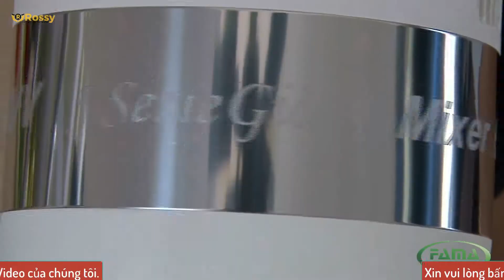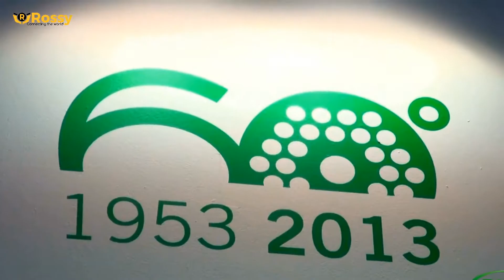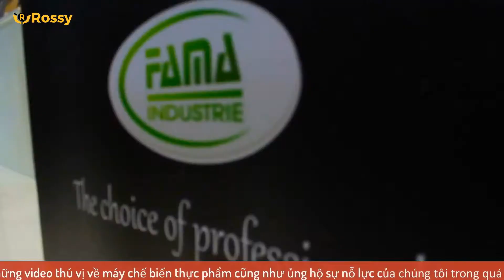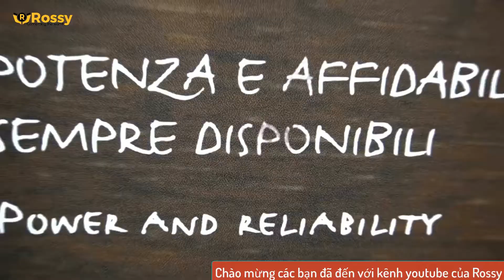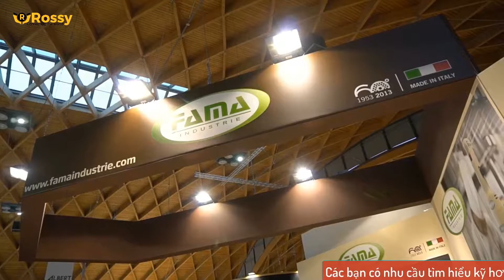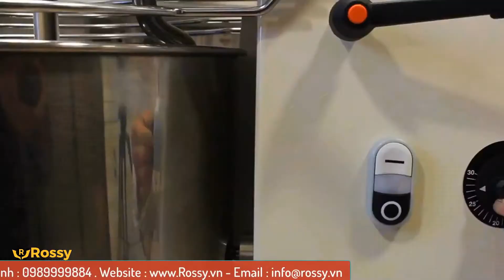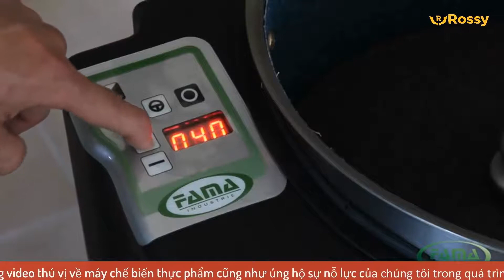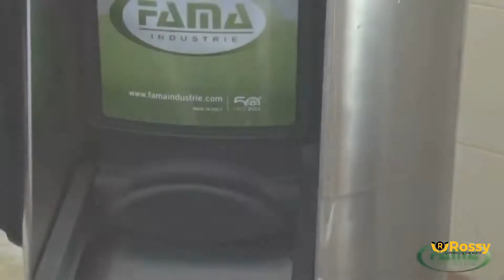Giới thiệu máy trộn đa năng cầm tay 350 VV | Mixer a immersione | Hotline :0989999884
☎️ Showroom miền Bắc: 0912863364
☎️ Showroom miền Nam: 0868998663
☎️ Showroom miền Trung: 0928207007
☎️ Hợp tác kinh doanh: 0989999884